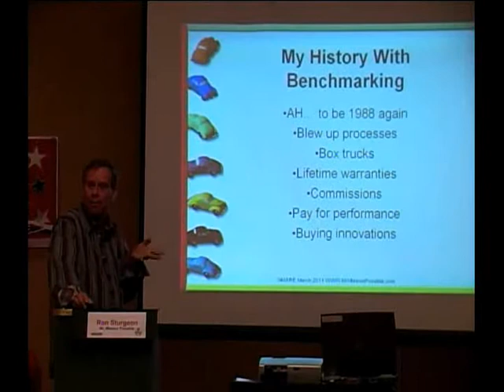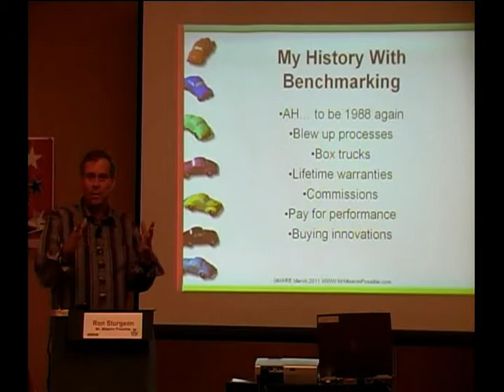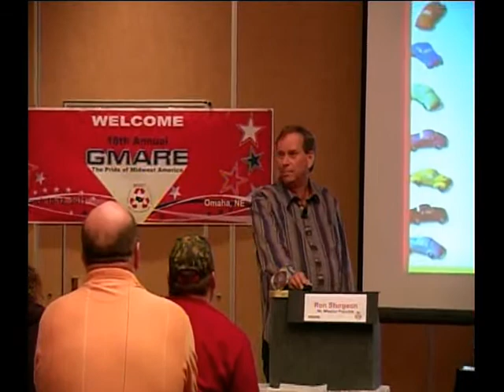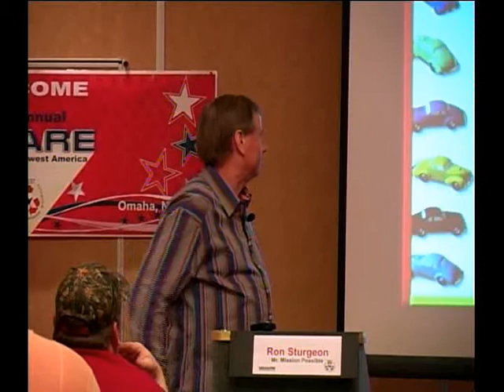Ron's History with Benchmarking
Although he didn't start with many natural advantages, Ron Sturgeon has always had a nose for opportunity and a knack for entrepreneurship. When his father died, his stepmother threw 17-year-old Ron out of the house. Homeless but undeterred, Ron parlayed a $2,000 inheritance and a used VW into a successful auto repair business right out of high school. The repair business grew into one of the largest auto salvage businesses in the United States. Never afraid to innovate, Ron developed new marketing techniques and was the first to computerize his operation. Inc Magazine profiled his business because of Ron's ability use database driven direct marketing intelligently to grow his company. Using simple tools, Ron created a system that worked to find and close high value accounts efficiently. When Ron needed capital to expand, he did his first oversubscribed private stock offering. In 1999, Ford brought Ron's six yard, 140-employee Texas operation. In 2001, Ron founded an auto auction to help insurance companies in Texas dispose of salvaged vehicles. Again, Ron sought investors in a private stock offering and again it was oversubscribed. Fifteen months later, the largest public company in the sector purchased his company. Drawing on his experiences, Ron wrote How to Salvage Millions from Your Small Business, a guide for entrepreneurs, now in its second edition and licensed in five other languages. In 2003, Ron and two partners purchased Ford Motor Company's auto salvage division. GreenLeaf had grown to 26 locations in 15 states and over 1,000 employees, but it was losing over a million dollars per month. Ron was in charge of legal, environmental, insurance, licenses and permits after the buyback. He held a board seat and contributed to improving sales and marketing, lowering costs in purchasing, and implementing better employee training programs. After turning around the operation, Ron and his partners sold to a $2 billion dollar public company in 2005. Ron's second book, Green Weenies and Due Diligence: an insider's guide to the colorful lexicon of the boardroom was published in 2005. Ron's current ventures include an exotic car rental company in Fort Worth, managing his commercial real estate holdings and a full schedule of business consulting and public speaking on topics related to successful entrepreneurship.